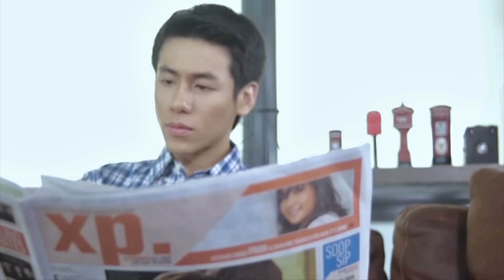Tattoo Colour - ยกมือ [Official Music Video]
ARTIST    :   TATTOO COLOUR
LABEL     :   SMALLROOM
SINGLE   :   ยกมือ

เนื้อร้อง - รัฐ พิฆาตไพรี  /  ทำนอง - รัฐ พิฆาตไพรี  /  เรียบเรียง - แทททู คัลเลอร์

"ยกมือ" ซิงเกิ้ลพิเศษ ที่ 4 หนุ่มอารมณ์ดี "แทททู คัลเลอร์" แต่งขึ้นมาระหว่างการทัวร์คอนเสิร์ตและการเตรียมตัวทำอัลบั้มที่ 4 โดยพวกเขาเห็นว่าช่วงนี้เป็นช่วงเวลาแห่งการเฉลิมฉลอง ช่วงเวลาแห่งความสุขใกล้จะสิ้นปี อยากชวนให้ทุกคนลืมเรื่องราวความทุกข์ แล้วออกมาทำในสิ่งที่ใจตัวเองต้องการด้วยความมั่นใจ ถ่ายทอดผ่านเนื้อร้องและแนวดนตรี pop rock ที่สนุกสนาน เพิ่มสีสันความพิเศษโดยใส่ท่อน rap ที่เป็นเสียงผู้หญิง ทำให้ฟังแล้วรู้สึกสนุกสดใสขึ้นไปอีก

ในส่วนของมิวสิควิดีโอ ได้สาวมั่นสุดฮอต "พลอย" เฌอมาลย์ บุญยศักดิ์ มารับบทพนักงานออฟฟิศสาวสวย เก่ง สดใส เต็มไปด้วยความมั่นใจ นางเอกของเรื่อง ที่มาชวนพนักงานออฟฟิศคนอื่นๆ ที่มีชีวิตแสนธรรมดาและเรียบง่าย แต่ทุกอย่างก็เปลี่ยนไป เมื่อพลอย และ แทททู คัลเลอร์ มาชวนให้พวกเธอมีความมั่นใจ ที่จะออกมาเจอโลกกว้าง และทำสิ่งต่างๆตามที่ใจเธอต้องการ ทำให้พวกเธอกลายเป็น สาวออฟฟิศที่เต็มไปด้วยความมั่นใจและพร้อมจะนำคุณ "ยกมือ" ขึ้นเพื่อออกไปด้วยกันให้ฉันพาไป

ยกมือ  lyrics
หากวันนี้ชั้นจะชวนเธอออกไป
อย่างที่ใจเธออยาก
จะไปไหนทำอะไรที่เธอต้องการ
อยากจะ Dance ไปกับเพลง
ออกทะเลจะวิ่งบนชายหาด
ออกไปไหนเจออะไรที่ดีข้างทาง

แล้วจะรู้สนุกไหม แล้วมีใครจะไปไหม
กับโลกที่กว้างใหญ่จะช้าทำไมออกไปพร้อมกัน

* เฮ้ ยกมือขึ้นมา จะไม่มีอะไรที่ทำให้ใจไหวหวั่น
ยกมือขึ้นมา ไม่ต้องกลัวอะไรถ้าหากเธอออกไปกับฉัน
ยกมือขึ้นมา และจะไม่มีใครมาฉุดรั้งเพราะชีวิตเรามีอยู่แค่นั้น
ออกไปด้วยกันให้ฉันพาไป

อยากจะหนีไปให้ไกลสิ่งเลวร้ายเมื่อหัวใจลำบาก
หยุดเอาไว้ลบออกไปเรื่องวันเมื่อวาน

สาวๆ ที่อยากจะ Shop
ขอสักวันยังไม่อยากจะ Stop
Cos party gonna rock
เราก็จะ Dance จนกว่าจะ Knock
ชีวิตไม่ได้เหมือนในหนัง
พลาดไปแล้วสั่ง Cut ทีหลังได้
ออกมาอย่าเสียเวลายกมือขึ้นมาทั้งขวาและซ้าย